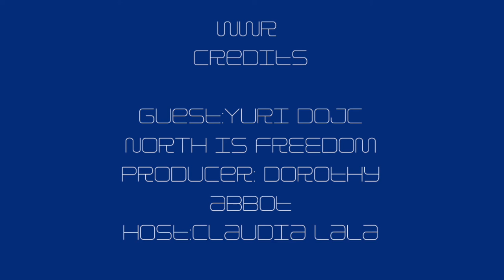WWR Black History Month. In conversation with Yuri Dojc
Yuri Dojc
Photographer, artist and witness, Yuri Dojc’s expansive practice encompasses many kinds of looking. His multi-lens trajectory has pivoted from an established commercial photography practice to his current gaze as an artful observer of the vestiges of history’s most vulnerable.
In 1968, as Russian tanks were rolling into his native Czechoslovakia, the young student summering in London became, abruptly, “refugee.” And soon, that status shifted again, to immigrant, as Dojc made his way to Canada.
In the decades since, the photographer has made Toronto his home, and the world both his subject and his host.
Dojc is best known for his observational approach to the past, with its alloy of subjectivities, empathy, and intimacy.

In Dojc’s most recent series, North is Freedom: The Legacy of the Underground Railroad as in so much of his work, the photographer illustrates the power of art to convey a narrative that continues to touch us here, now, and into the future.

Fotógrafo, artista y testigo, la amplia práctica de Yuri Dojc abarca muchos tipos de miradas. Su trayectoria de múltiples
lentes ha pasado de una práctica de fotografía comercial establecida a su mirada actual como un observador ingenioso de los vestigios de los más vulnerables de la historia.
En 1968, mientras los tanques rusos llegaban a su Checoslovaquia natal, el joven estudiante que veraneaba en Londres se convirtió, de repente, en un "refugiado". Y pronto, ese estatus cambió nuevamente, a inmigrante, cuando Dojc se dirigió a Canadá. En las décadas posteriores, el fotógrafo ha hecho de Toronto su hogar y del mundo tanto su tema como su anfitrión.
Dojc es mejor conocido por su observador enfoque acerca del pasado, con una mirada subjetiva, empática e íntima.

La serie más reciente de Dojc es, North is Freedom: The Legacy of the Underground Railroad (El Norte la Libertad: La historia y legado del ferrocarril subterráneo), a través de esta obra, el fotógrafo ilustra el poder del arte para transmitir una narrativa que continúa impactando aquí, ahora y el futuro.